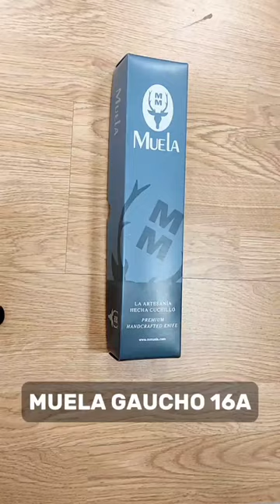Cuchillo con asta de ciervo GAUCHO 16A MUELA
Cuchillo del fabricante MUELA, el GAUCHO 16A se caracteriza por ser un cuchillo con una hoja de 16 cm fabricada en acero Molibdeno Vanadio y un mango hecho en asta de ciervo.